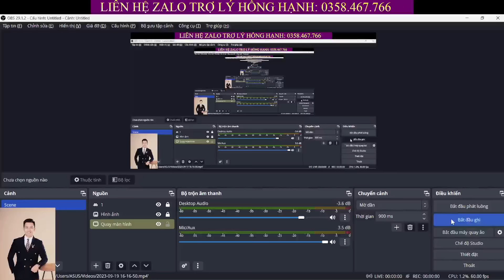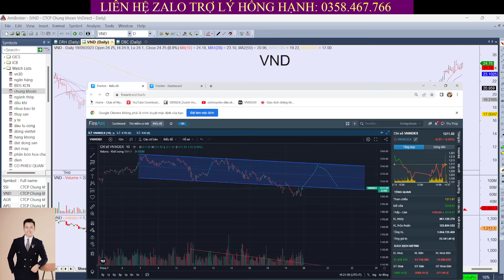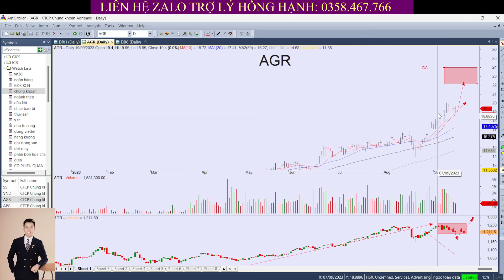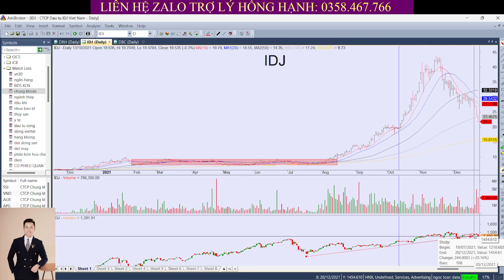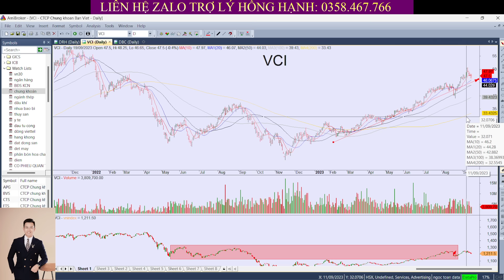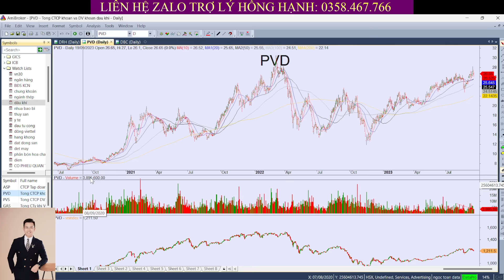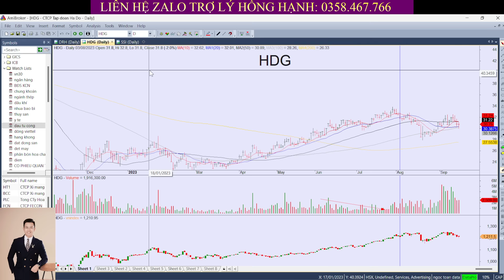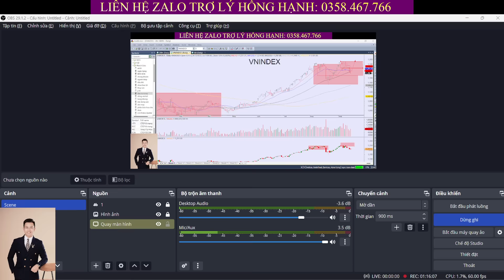🔴🔴🔴Nhận định thị trường | Chứng khoán hôm nay: Kết thúc điều chỉnh - Top cổ phiếu mạnh nhất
✅ Đào Tạo Tìm Kiếm Sóng Ngành Trên Thị Trường Chứng Khoán

👉 Tham gia room khuyến nghị đầu tư tại công ty chứng khoán VPBankS qua trợ lý:
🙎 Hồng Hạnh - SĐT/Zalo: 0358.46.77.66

🎁 Room ‘CỘNG ĐỒNG ĐÁNH SÓNG NGÀNH ÔNG TOÀN VLOG" thảo luận kiến thức chứng khoán và được tặng siêu cổ phiếu nhé!
⚠ Đường liên kết bị ẩn Tìm hiểu thêm

 / 49589.  .
✅Fanpage:

 / ongtoanvlog.vn

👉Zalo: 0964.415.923